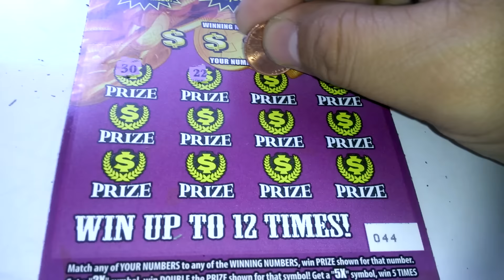Florida lottery scratchoff #4761